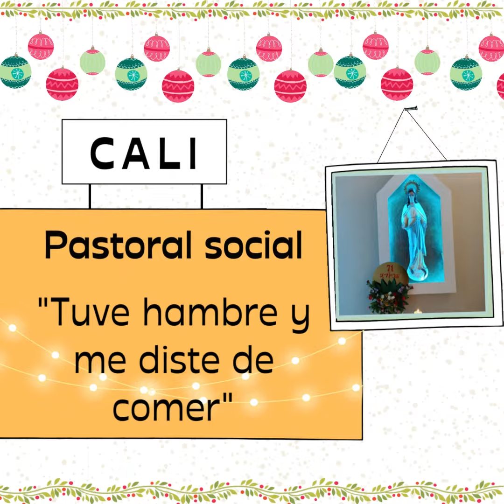ComunícaTE N°8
Derroche de talentos al servicio del Reino. Comunitariamente entregamos dones y talentos en gratuidad, renunciando al egoísmo y al protagonismo